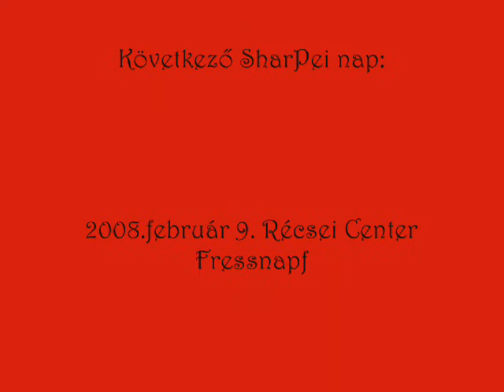SharPei day in Fressnapf3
The Hungarian SharPei Section and Fressnapf organized third Sharpei